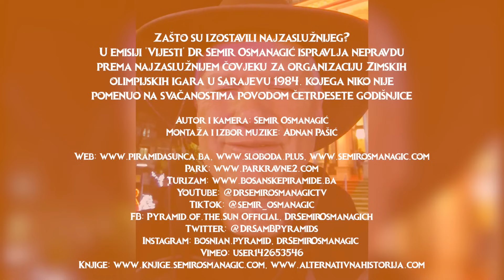Zašto su izostavili najzaslužnijeg?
U emisiji 'Vijesti' Dr Semir Osmanagić ispravlja nepravdu prema najzaslužnijem čovjeku za organizaciju Zimskih olimpijskih igara u Sarajevu 1984. kojega niko nije pomenuo na svačanostima povodom četrdesete godišnjice u februaru 2024.

Autor i kamera: Semir Osmanagić